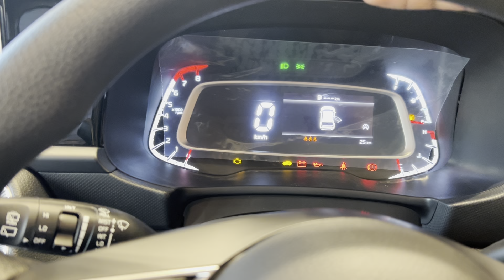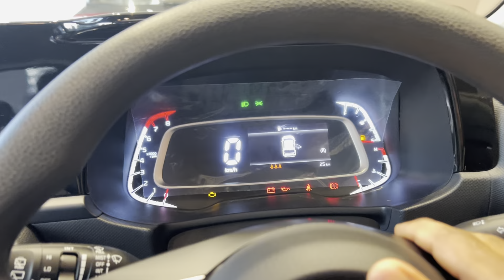Kia Sonet HTK Optional 2024 Facelift Detailed Review || New Updates Features Price…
Showroom Details :-

Dilip kia Ranchi
Old Hazaribagh Road Ranchi Jharkhand

Kia sonet
Kia sonet new model 2024
Sonet htk optional
Sonet htk optional 2024